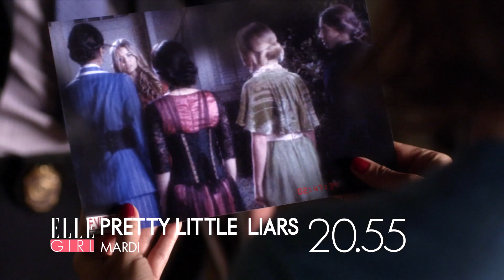Retrouvez Pretty Little Liars saison 5 sur ELLE Girl ! | Mardi 21 février à 20h55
La série dramatique Pretty Little Liars débarque sur ELLE Girl!

Amitiés, histoires d’amour, secrets et révélations… découvrez la saison 5 de Pretty Little Liars sur ELLE Girl !
A partir du mardi 21 février à 20h55 !

Après la disparition de leur meilleure amie Alison, Aria, Hanna, Emily et Spencer commencent à recevoir de mystérieux messages signés « A ». Inquiètes de voir leurs secrets dévoilés, les quatre amies décident de découvrir qui se cache derrière ses menaces. Elles vont mener leur enquête à leurs risques et périls...

Tout l’esprit de ELLE dans un écran très Girl ! ELLE Girl c'est des contenus exclusifs et didactiques sur la mode, la beauté, l’actu.